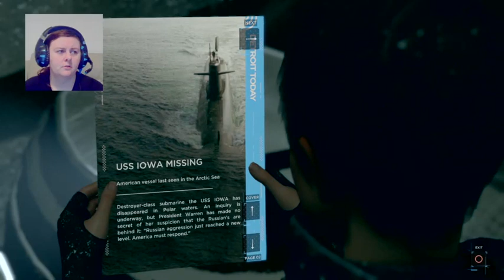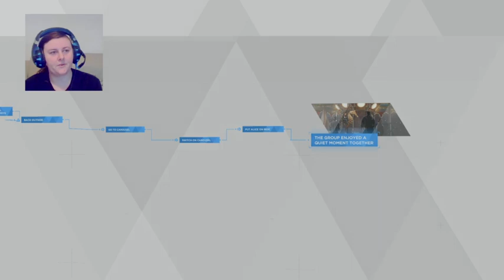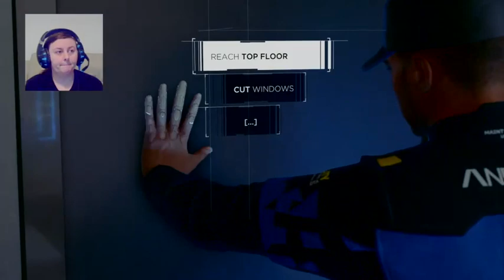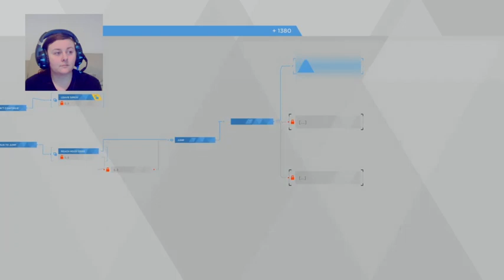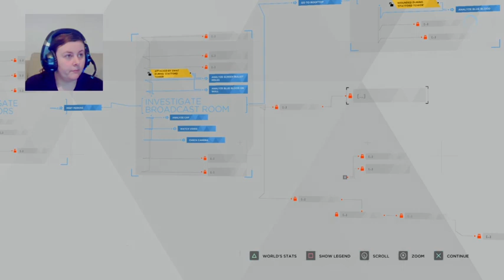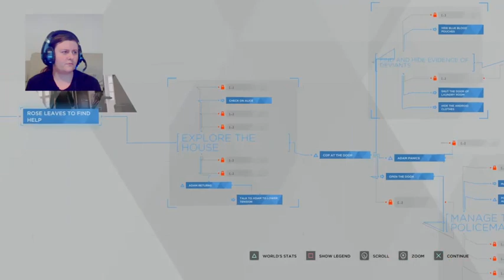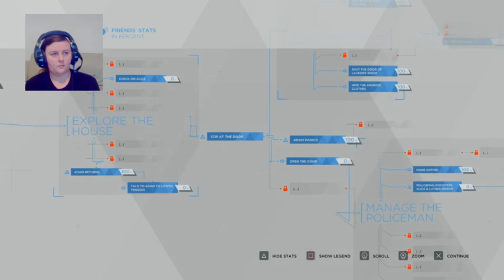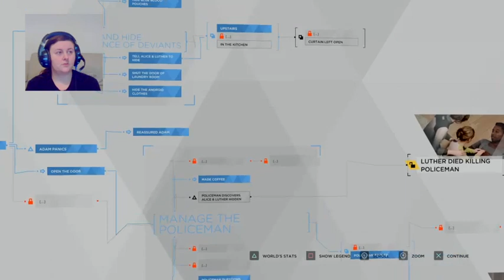SEX, DRUGS & DROIDS! -Detroit Become Human Episode 4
Connor and Hank hit the strip club on a lead. Kara, Alice and Luther have some down time. Meanwhile Markus & Jericho make a statement. Enjoy!